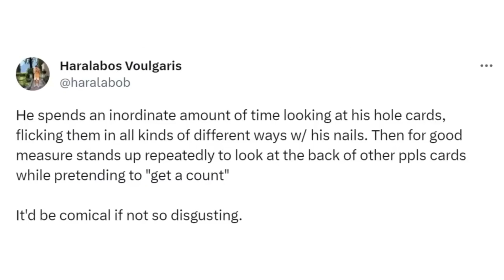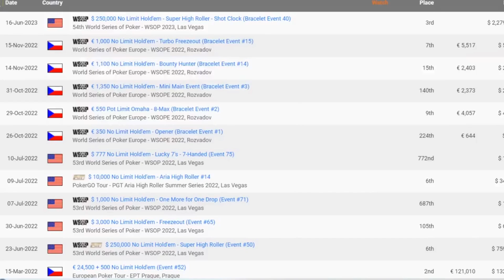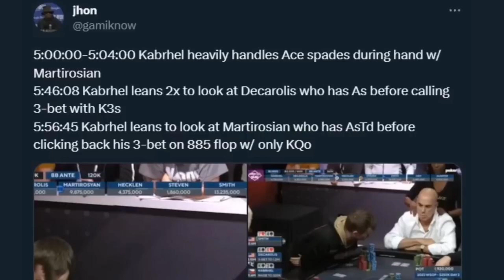HUGE CHEATING?! [SCANDAL] in $5,300,000 tournament at WSOP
Cheating allegation's at the WSOP $250k buy in

Follow me on the OnlyPoker app: The Irishman Poker

00:00-01:37 Intro
01:38-11:56 Breakdown

The Irishman Poker Vlog follows my journey as a poker player in Vancouver, Canada. Share the ups and downs with me as I stack nits, punt stacks and build up a bankroll.